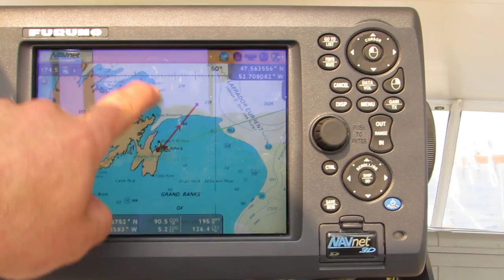DrakeParagon Season 4 Trailer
Watch the new trailer for DrakeParagon: Season 4.  Weekly episodes starting December 3rd.

SHOP
Check out the DrakeParagon SHOP with original art and that logo you love on t-shirts, mugs, caps, water bottles, bags, and much more!   Click the links below to visit our online stores in America, the UK, and the EU.

3D Models:
RIGGED CAR by RACOON MEDIA (CC-BY)
TREE AND BUSHES by PAINKILLER5555 (CC-BY)
LIGHTHOUSE by JACOB SIEPKER (CC-BY)
CASTILLO DE LA ATALAYA by RAMONDURAN (CC-BY)
3D SHIPS by DAVIALVIANO (CC-BY)
KAPAL KONTAINER by PIPOK (CC-BY)
SUNDEW by SCSTRICK (CC-BY)
JOSY by FAN3D (CC-BY)
OFFICE BUILDING by LUKAS CARNOTA
COSTA DANO CRUISE SHIP by TURBOSQUID - THEGOBLINE
DUFOUR 35 by NICKY (CC-BY)